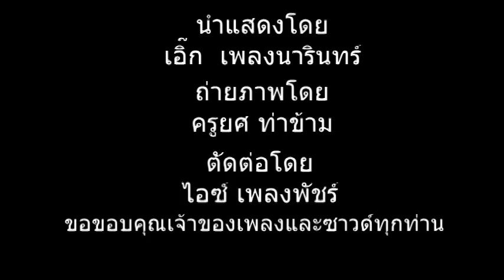เอิ๊กจิ๋วรีวิว เปลี่่ยนชุด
แสดงโดย เพลงนารินทร์  เกษีสังข์
เสกสรร ปั้นYoutube#HarMaToKUNG#สื่อเรียนรู้ครูยศปกรณ์ณัชญ์โรงเรียนวัดท่าข้าม